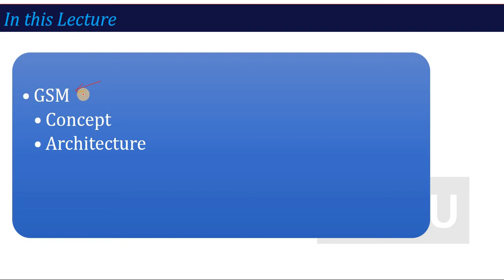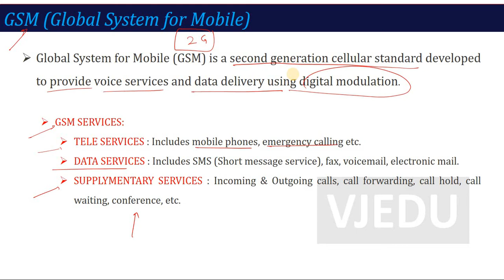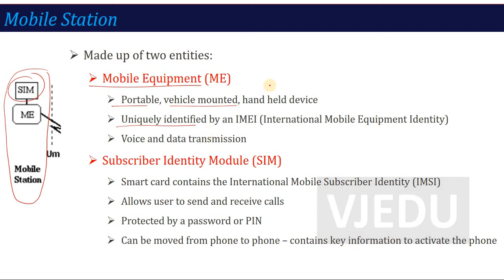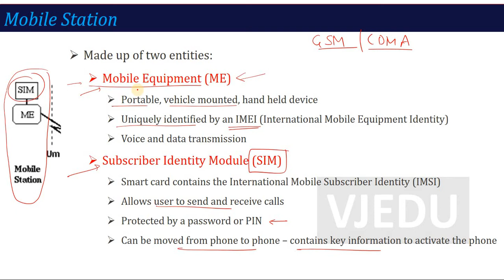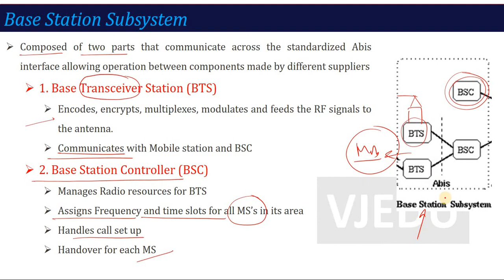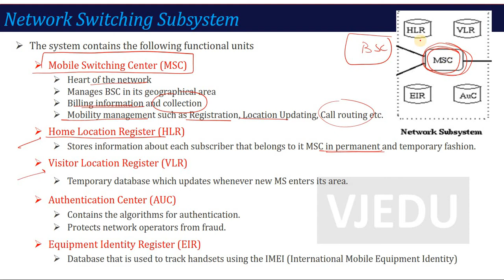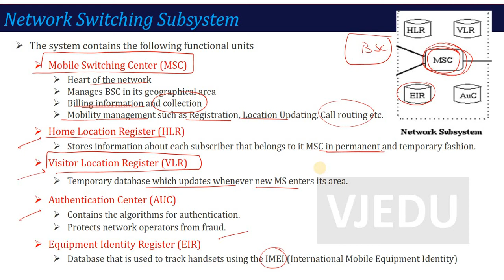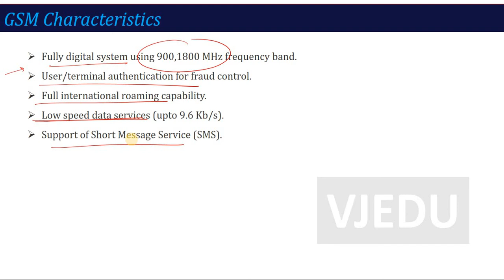U5_L10_GSM Architecture | Electronics Engineering (KEC201T)| Hindi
In this video you will learn about GSM standard and its architecture of 2G Technology.